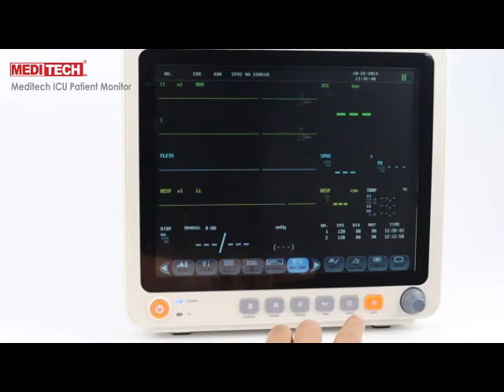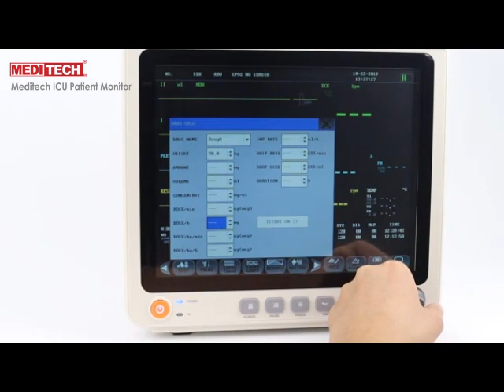China Multi-Parameter Patient monitor made by Meditech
- High resolution 12” color TFT display
- 12 Channel waves.9 Parameters : ECG, Resp, NIBP, SpO2, TEMP,
- Light weight, compact and portable
- Built-in rechargeable lithium battery
- Unique human voice alarm
- Rich screen layouts: Standard, Big font, Trend table, NIBP trend, ECG full lead, OxyCRG, IoC Layout
- Powerful storage: Maximum 720 Hour graphic and tabular trends of all
- parameters, up to 10000 NIBP review ,200alarm review ,2Hours of all waveforms
- System software can be upgraded through network
- Data and waveforms color be adjustable
- Arrhythmia analysis and S-T segment analysis
- Suitable for adult, paediatric and neonatal patient